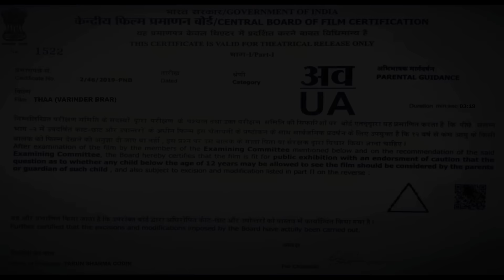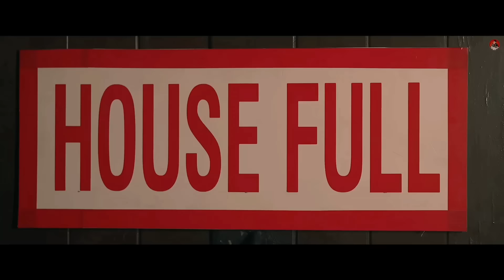sadi zindagi hi tha baliye | sadi zindagi 18 baliye | Varinder Brar | New punjabi Song 2023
sadi zindagi hi tha baliye, varinder Brar, new punjabi song  status whatsapp ringtone lyrics mp3 song varinder brar new punjabi song 2023,

sadi zindagi hi tha baliye
sadi zindagi 18 baliye
sadi zindagi da baliye song
sadi zindagi 18 baliye song
sadi zindagi hi tha baliye slowed and reverb

sadi song,
sadi full song;
sadi song full,
sadi full video song,

Lyrics :-

Jatt Pistol Aa Ni Yaar Round Kude
Ni Meri Ainna Bina Kithe Hond Kude
Aise Taan Kise Naal Sign Ni Tu
Kar Lai Karne Bond Kude

Sadde Utte Case’an De Koyi
Milde Na Gawaah Balliye

Saddi Zindagi Ae Thaa Balliye Ni
Saanu Aire Ghaire Di Ni Parvaah Balliye

Jehde Leader’an Vangu Kardi Ae Tu
Saare Vaade Samjhan Main
Jehde Waang Shakeera Kardi Ae Tu
Lakk De Hullare Samjhan Main

Saanu Vaar Da Pata Ae
Kutt Maar Da